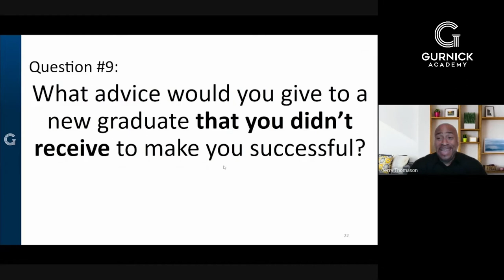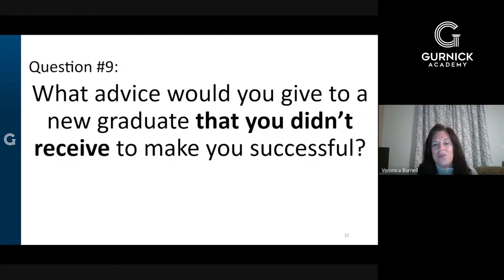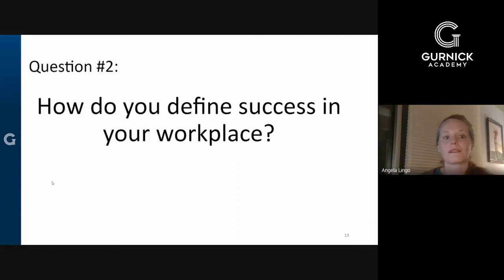Career Expo Winter 2022 | Advice to Healthcare Graduates | Gurnick Academy of Medical Arts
The Gurnick Academy of Medical Arts Career Services Department team hosted a Career Expo event on January 20, 2022. Presented by the Fresno, Modesto, and Van Nuys campuses.

This Winter edition invited a panel of hiring managers at clinical facilities for a number of modalities to provide invaluable advice and insights to graduates.